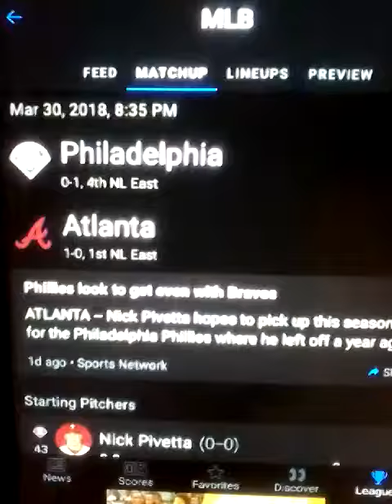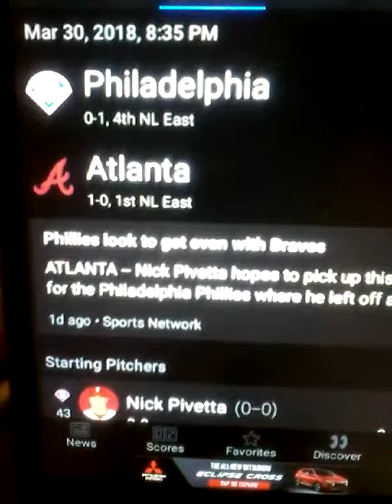Free MLB. . Friday March.30th..2018..21-12-1 Record Plus 9 Units..64% Day.#31